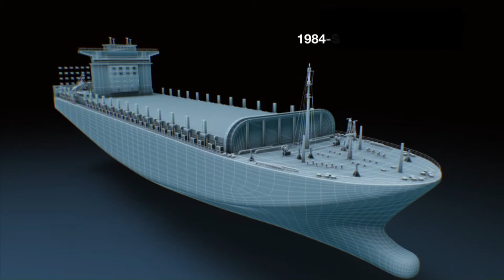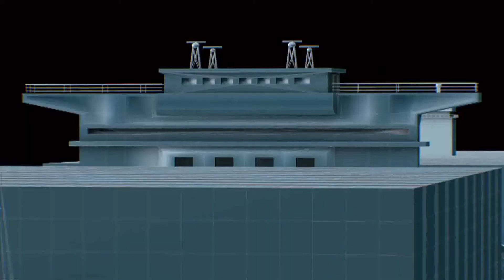Evolución de los buques portacontenedores. Club Almacenalia & ESI Almacenalia. M.B.01 - 1926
Evolución de los buques portacontenedores